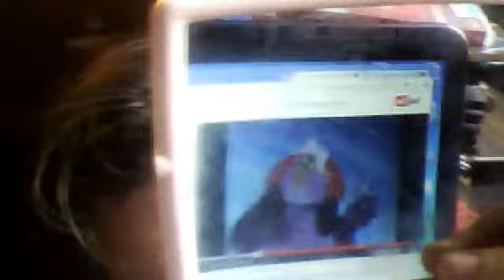Dim roars at The Grand Duke of Owls